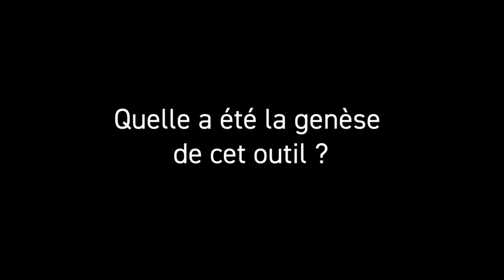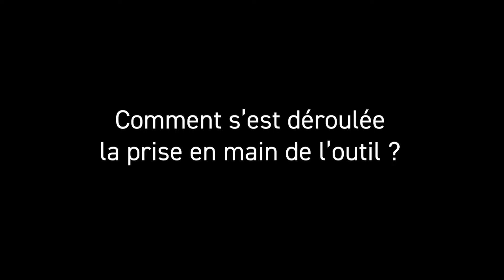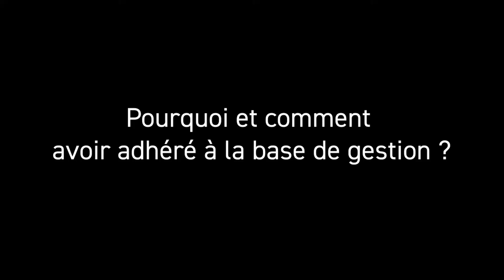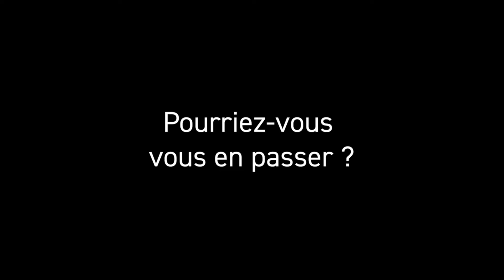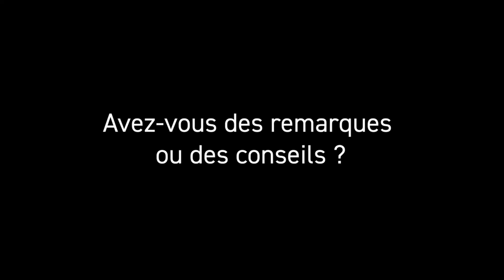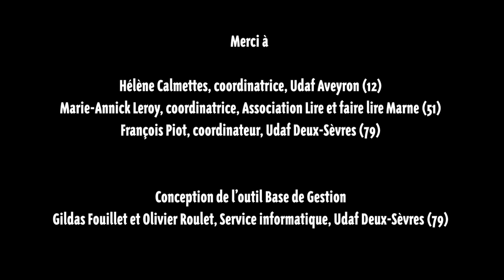Base de gestion Lire et faire lire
Voici le retour des coordination départementales ayant déjà eu recours à la Base de gestion.